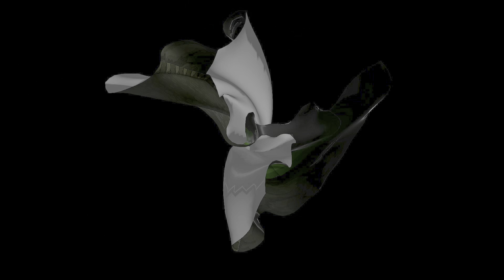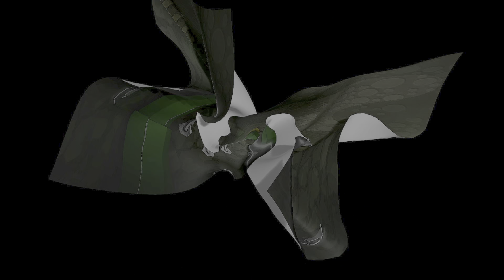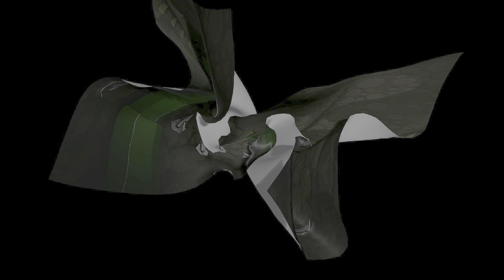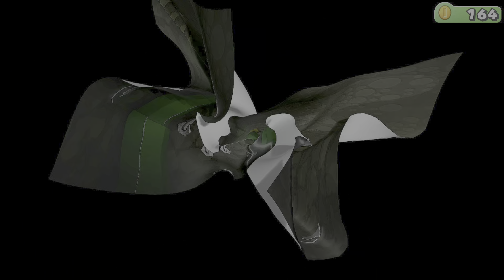Badge: Sleepy Stomp, Pit of 100 Trials | Paper Mario: The Thousand-Year Door (NS)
Badge: Sleepy Stomp, Pit of 100 Trials

Source video: "Paper Mario: The Thousand-Year Door (NS) | EP. 7"